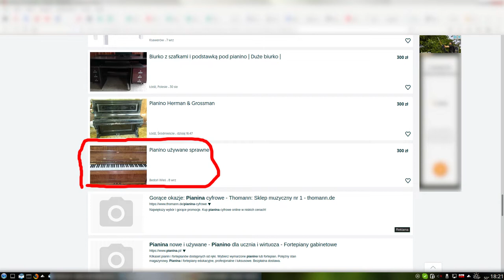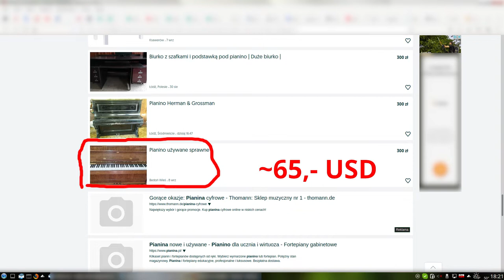How I'm Not Making A Piano Keyboard For DIY Digital Piano. (Digital Piano Build: Part 3)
Third part of my attempt to build a fully functional standalone digital piano. In this part I'm... Watch it and you'll see :). I hope you enjoy it.